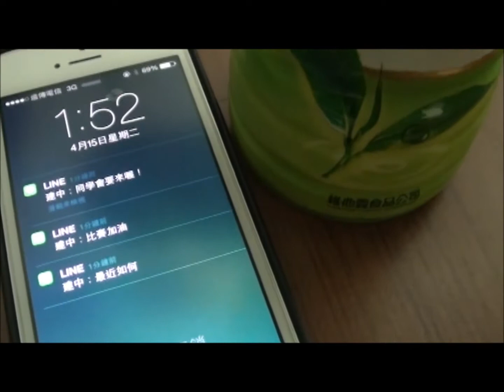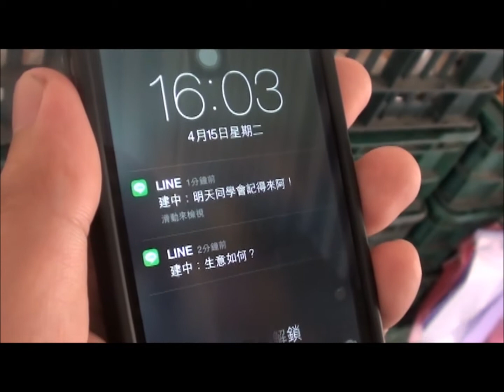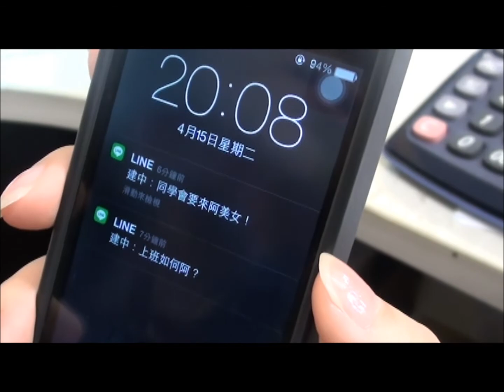御茶園廣告DEMO